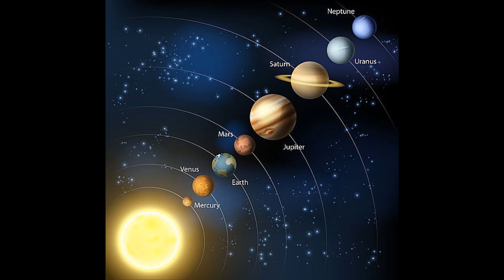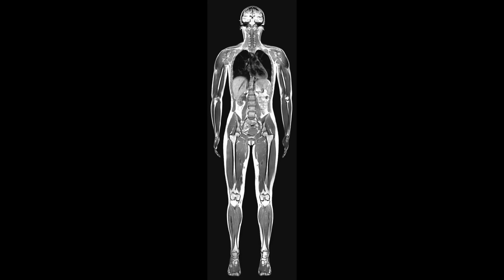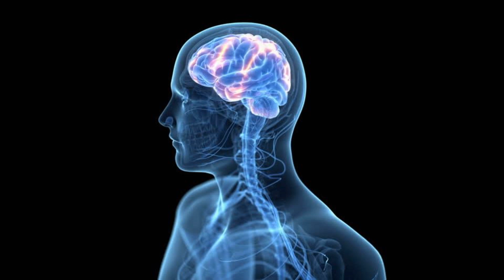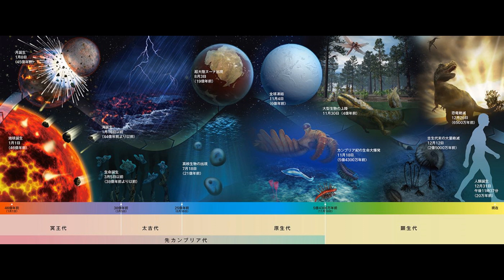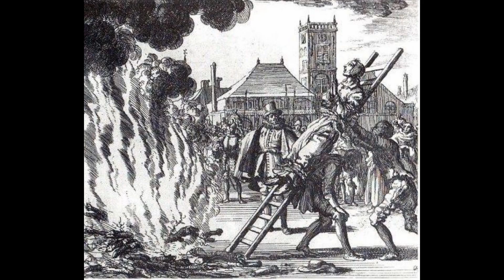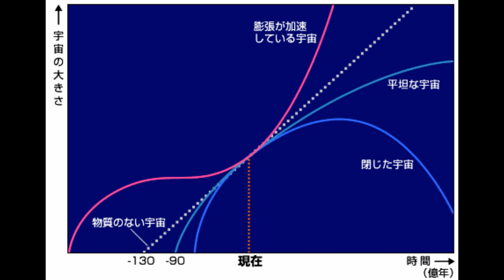真理の探究›3 _人間の意識は科学で解き明かせるのか？